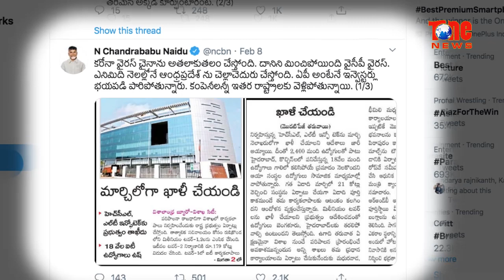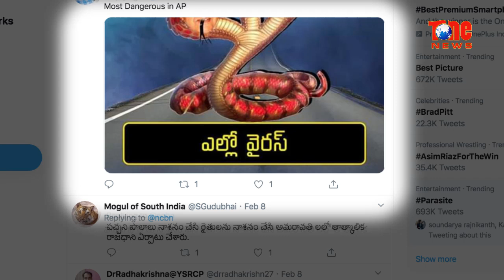YCP Virus More Dangerous Than Corona Virus Says Chandrababu Naidu!! | NewsOne Telugu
While Corona Virus has been irritating China and other parts of the world, Chandrababu Naidu says a more dangerous virus named YCP virus is troubling AP a lot. To know more watch the video.